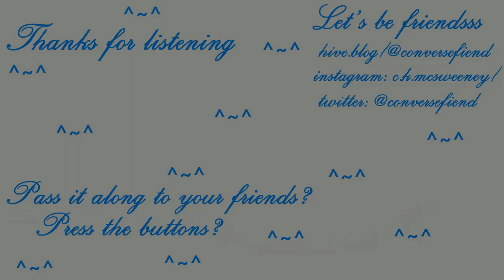Imagination Invalid {2nd Draft}2